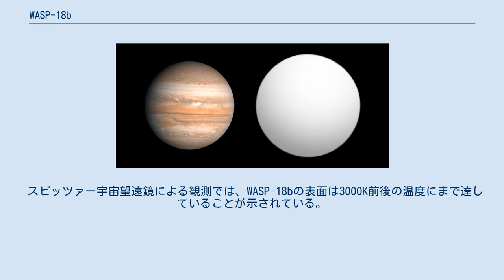WASP-18b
WASP-18bは、ほうおう座の方角にある太陽系外惑星である。
公転周期が1日より短いことで知られる。
質量は10木星質量程度で、褐色矮星と惑星の境界とされる13木星質量にわずかに及ばない。
この惑星は、スーパーWASPプロジェクトで観測を行っていた、キール大学のコーエル・ヘリアーらによって発見された。
ウラジミール・リラは、この惑星をFulgitruaと呼ぶことを提案している。
 WASP-18bは現在は恒星WASP-18から約310万kmの軌道を回っているが、恒星から受ける潮汐力により徐々に公転速度が減少し、100万年以内にはWASP-18に落下すると推測されている。
キール大学とメリーランド大学の科学者達は、この惑星が予測よりも早く終焉を迎えるのは偶発的なことなのか、それともWASP-18による実際の潮汐減速が天文学的な推測とずれていたのかを検証している。
今後の観測により、惑星の公転周期の減速率が測定されることが期待される。
 太陽系で、これと最も似た状況なのは、火星の衛星フォボスである。
フォボスは火星の周囲を、地球-月間の距離の40分の1にすぎないわずか9000kmの軌道で公転しており、1100万年以内には火星に落下すると推測されている。
 スピッツァー宇宙望遠鏡による観測では、WASP-18bの表面は3000K前後の温度にまで達していることが示されている。
これは低温の恒星（赤色矮星）に匹敵する値である。